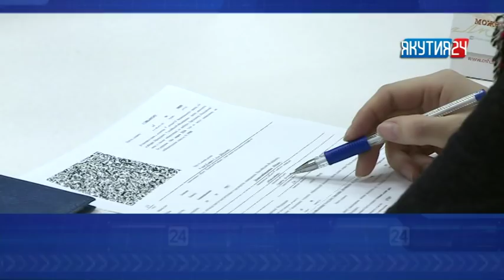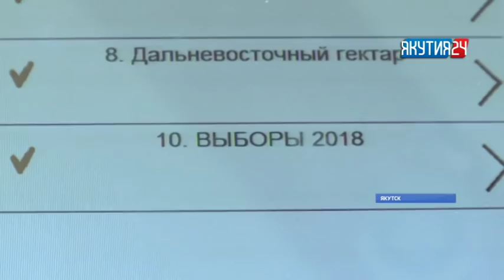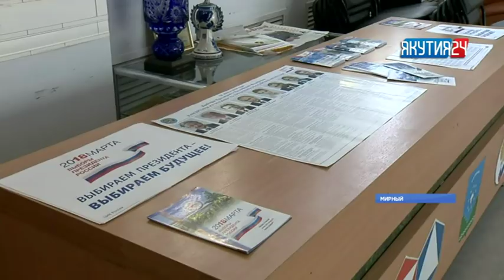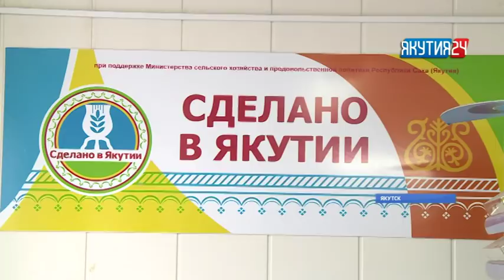Информационная программа «Якутия 24». Выпуск 12.03.2018 в 13:00